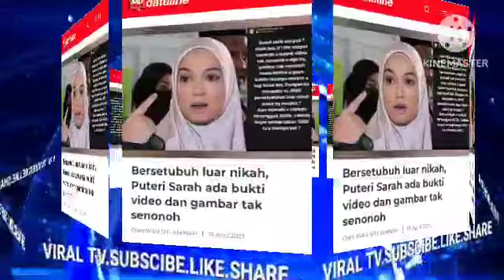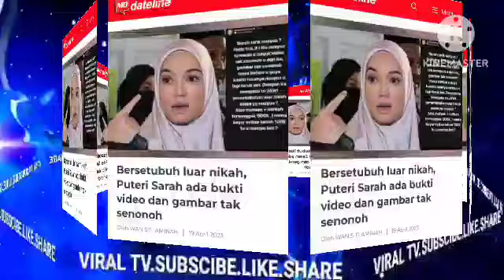KENYATAAN TERBARU AYAH SYAMSUL PUTERI SARAH TAK SANGKA INI YANG AKAN TERJADI PADA SYAMSUL DAN IRA?